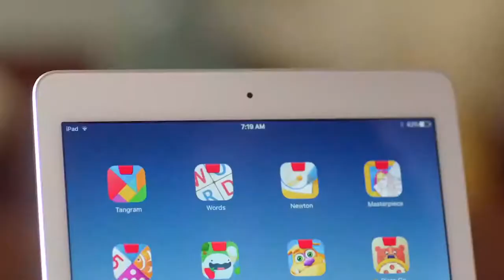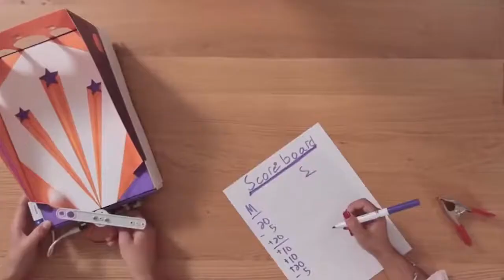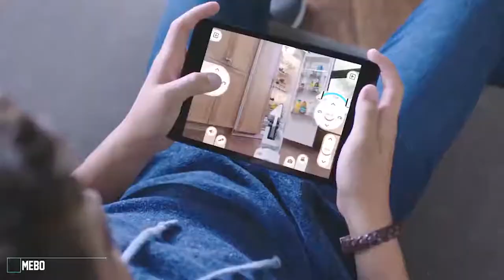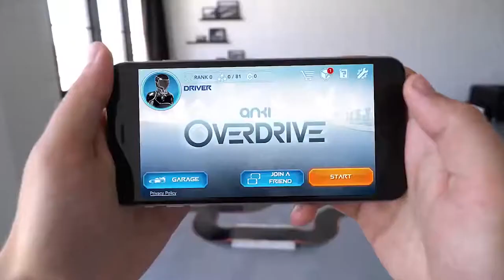Top 10 Cool Toys You Can Buy On Amazon